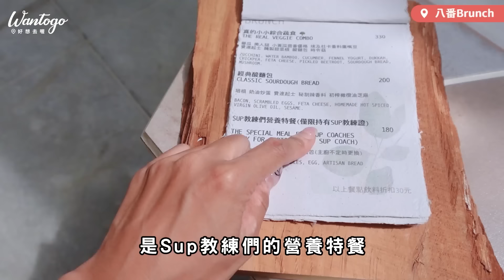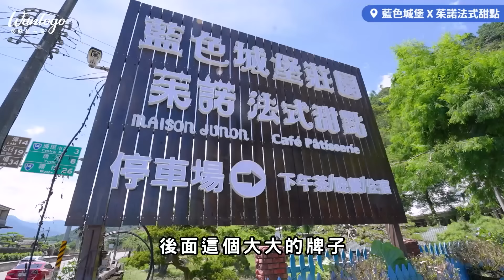置身仙境的夢幻雲瀑！？日月潭難得一見美景！你吃過紅茶香腸嗎？霍爾的移動城堡化身法式甜點店！俯瞰270度湖景咖啡廳！山景第一排民宿！📍好想去南投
今天帶大家到日月潭滑SUP迎接壯麗日出，感受金黃色彩的天空！
雲瀑從山頂傾瀉而下，渲染的天空美景真的此生無遺憾！
開箱山景第一排清幽隱世民宿，享用透明玻璃屋早午餐!
270度湖景咖啡廳，坐在室內也能俯瞰日月潭的湖光山色！
最後要去國道六號終點，在夢幻的藍色城堡吃法式甜點😋
🎁抽獎品項
▫「WhatSUP Instructor划涉立槳運動」體驗乙次，一共會抽出兩位
🎉抽獎辦法
①追蹤IG帳號 @wantogo @what_sup_pro、訂閱「好想去喔」Youtube頻道（完成後請先截圖保存，出示截圖時須有照片日期）
②在影片下方留言，這次我們分享「WhatSUP Instructor划涉立槳運動」最吸引你的內容是什麼
👉🏻活動日期：即日起至2024年8月7日晚上11點59分截止
👉🏻得獎名單將於2024年8月8日公布在「好想去喔」臉書和IG的限時動態
00:00 精彩片段
00:32 開場
00:59 WhatSUP Instructor划涉立槳運動
04:26 八番私人住宅
04:47 八番Brunch
09:45 眺 Tiao 日月潭
12:40 日月潭耶穌堂
14:18 藍色城堡X茱諾法式甜點
18:07 結尾囉